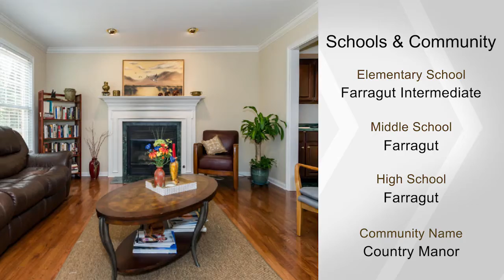420 Dixie View Rd, Knoxville, TN 37934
View this Classic, 2 story Brick home in popular Country Manor with a casual serene setting.Stunning  Hardwood Entry Foyer with Wainscote & Architectural crown moldings. Living/ music rm & Wet Bar Area. Family rm w/hardwood floors & Gas log Fireplace opens to majestic deck. Formal Dining opens to Kitchen w/Breakfast nook, stainless appliances and gas range/oven.  Large Master BR suite w/Cathedral ceiling, Bath w/ Jetted tub, shower & large walk-in closet. 3BR up with Laundry rm.  Large Bonus rm for family fun.  Beautiful, private, greenscaped back yard with multi-level decks. Three Car Garage & extra parking . Property backs up to private farm for the ultimate in privacy & convenience.. all in the heart of Farragut.Optional pool/tennis memberships in Village Green or Fox Den available.